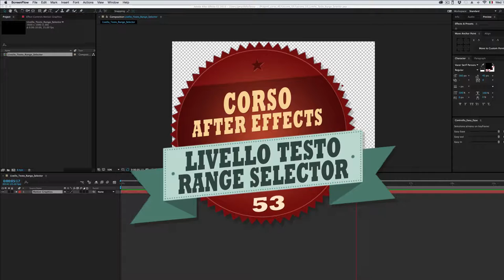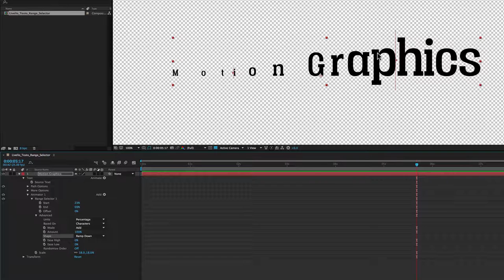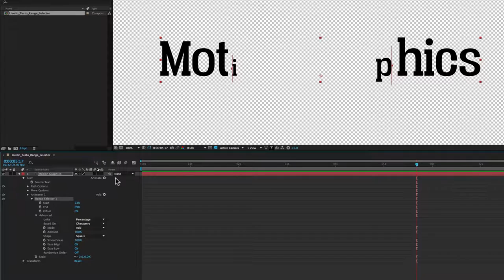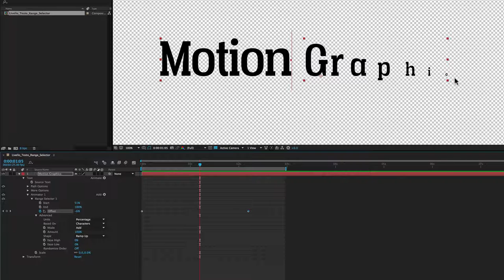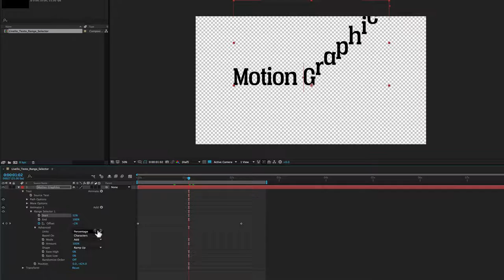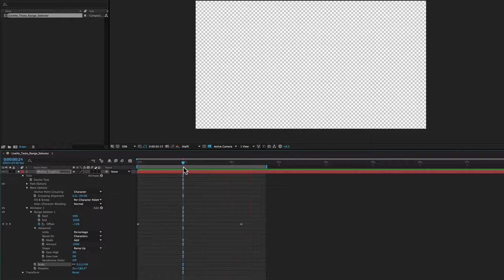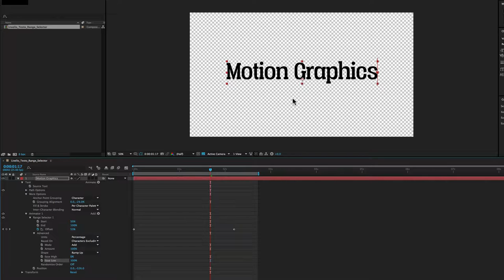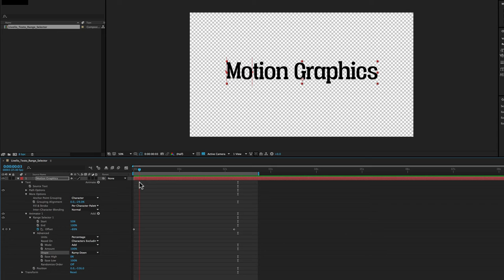Corso After Effects - 53 - Livello Testo: Range Selector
In questa lezione impariamo ad usare i Selettori, in particolare il Range Selector.
I Selettori sono il vero motore delle animazioni dei caratteri di un testo. Infatti sono i parametri del selettore che vengono animati e non le proprietà dei caratteri.